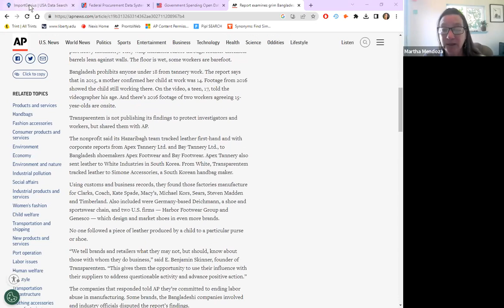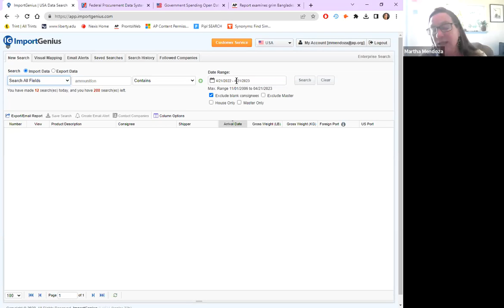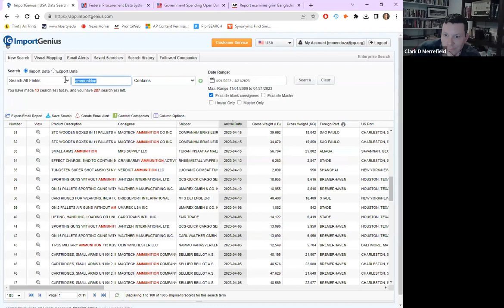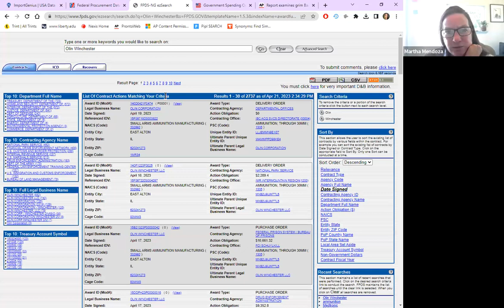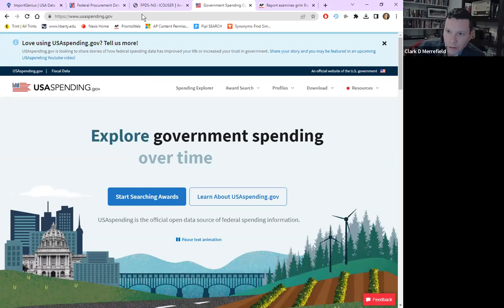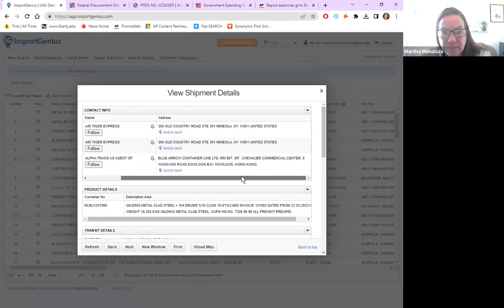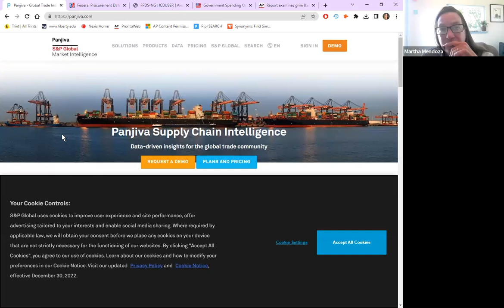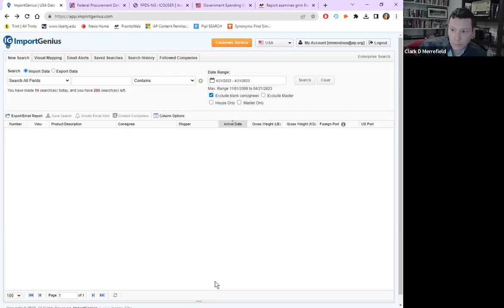When the World Comes to Your Community: Tips for Reporting on Local Impacts of International Trade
Stories focusing on international trade can be complex and it may seem impossible to find local angles to cover. But it can be done. Among other topics, panelists during this hourlong webinar hosted by The Journalist’s Resource and Econofact discussed:

Winners and losers of international trade.
How to localize stories about global trade.
Key things to know about publicly available trade data.
How tariffs affect prices and jobs.

Speakers:

Katheryn Russ has expertise in open-economy macroeconomics and international trade policy. She is a faculty research associate in the National Bureau of Economic Research International Trade and Investment Group and Co-Organizer of the International Trade and Macroeconomics Working Group. She is a Non-Resident Senior Fellow at the Peterson Institute for International Economics and served as Senior Economist for International Trade and Finance for the White House Council of Economic Advisors 2015-16.

Pulitzer Prize-winning Associated Press National Writer Martha Mendoza is a journalist who provides breaking news, features and investigative reporting from around the world. Mendoza has worked with AP colleagues focusing on immigration since 2018, human trafficking in Asia starting in 2015, cybersecurity in 2014 and Latin America from 2010 to 2013. Mendoza was a 2001 Knight Fellow at Stanford University and a 2007 Ferris Professor of Humanities at Princeton University. She also co-teaches in the graduate University of California, Santa Cruz Science Communications Program.

Michael Klein is the William L. Clayton Professor of International Economic Affairs at The Fletcher School at Tufts University and is the executive editor of Econofact. He served as the Chief Economist in the Office of International Affairs of the United States Department of the Treasury from 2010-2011. He is a Research Associate of the National Bureau of Economic Research. He has been a Visiting Scholar at the IMF, the Board of Governors of the Federal Reserve, the Bank of England, and the Federal Reserve Banks of New York, Boston, Dallas, and San Francisco.

Moderator:

Clark Merrefield is the senior editor for economics and legal systems at The Journalist’s Resource.